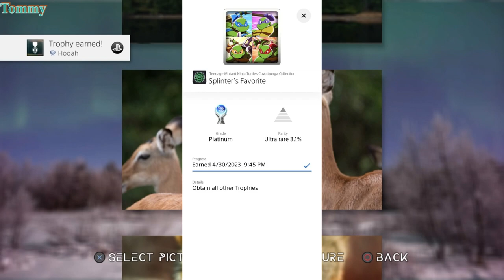Games Completed and Posted on Discord (April 2023)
phord5
Tommy